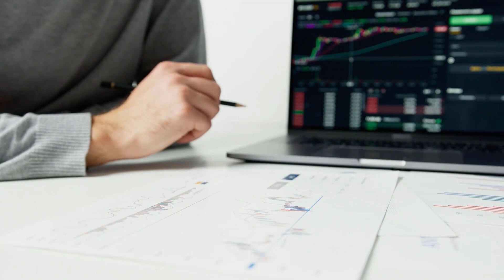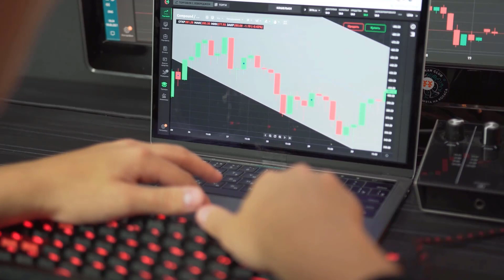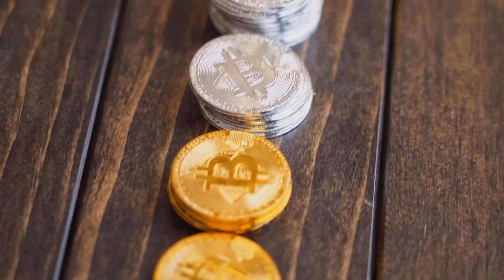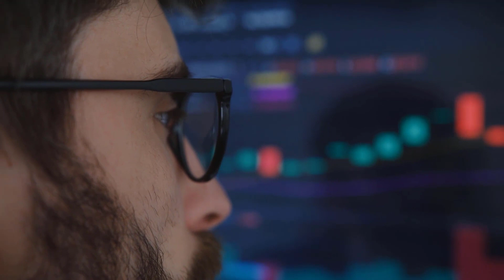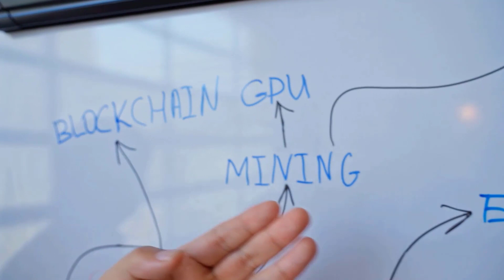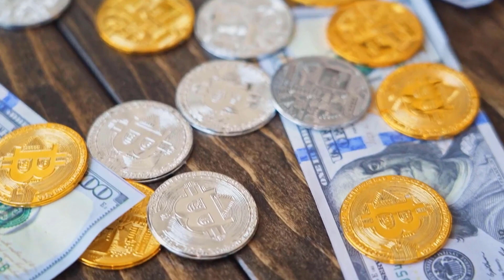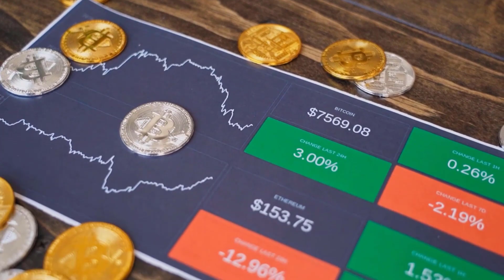ATLAS WILL GO TO THE MOON!! - STAR ATLAS LATEST PRICE PREDICTIONS FOR 2024